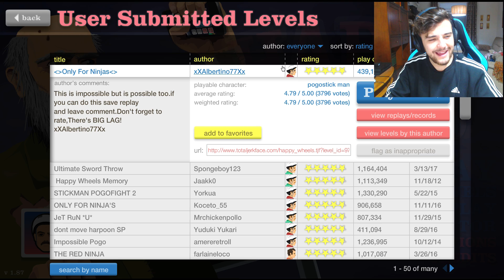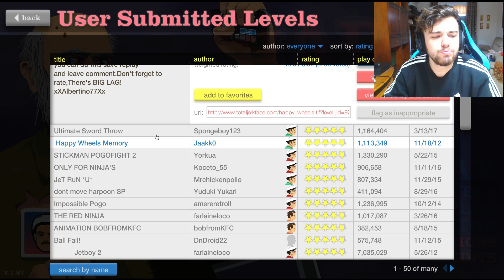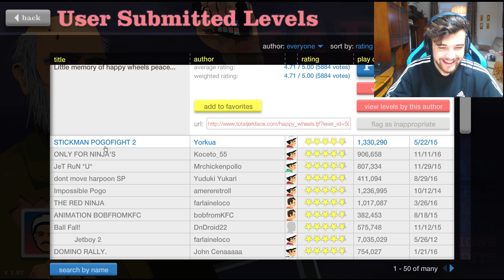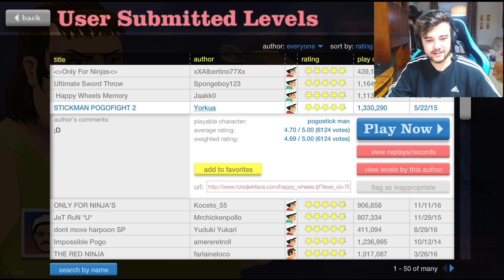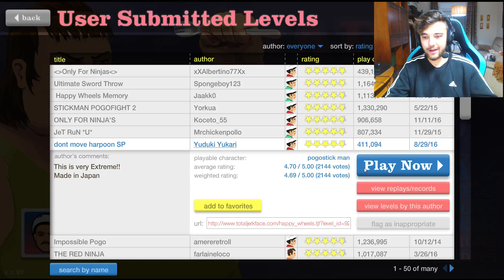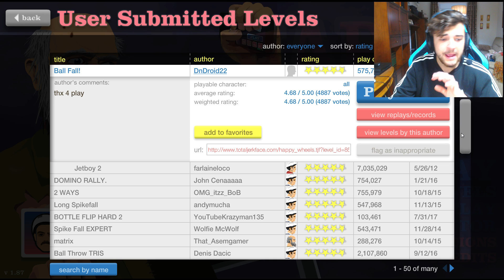DANIREP vs FLECHA ASESINA